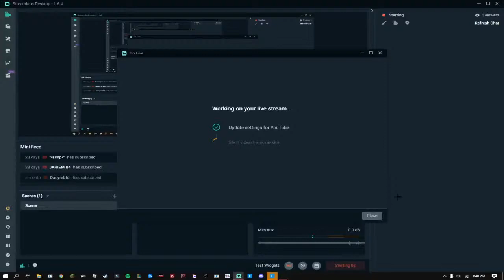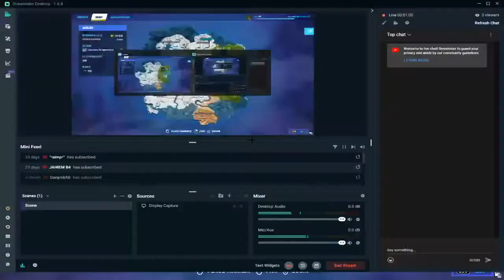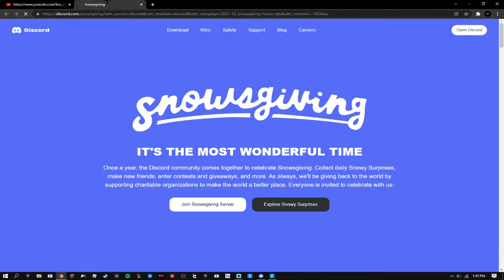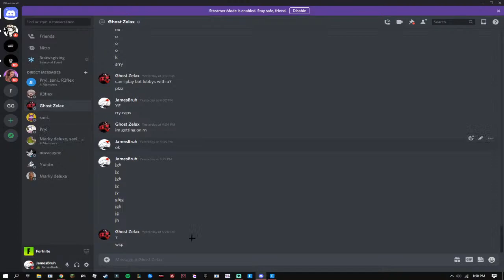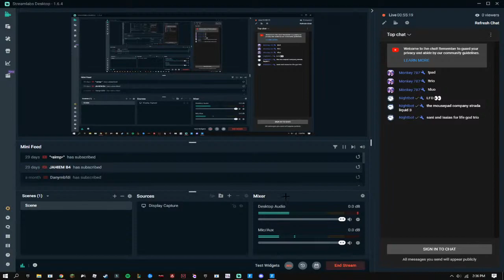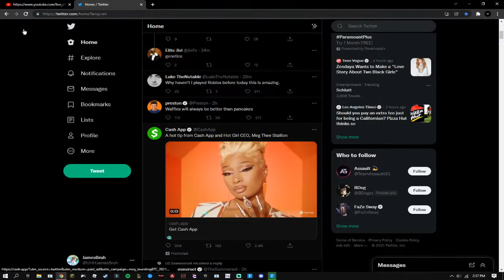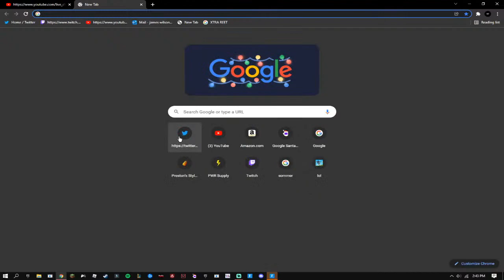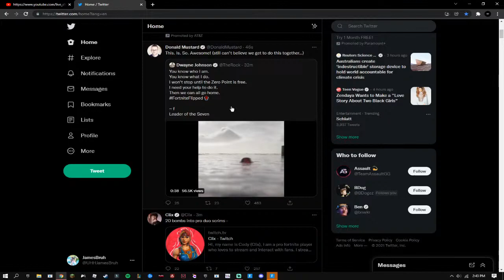arena grind chapter 3 !commands !keyboard !pad !trio !duo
!commands  !keyboard !montage
!pad !trio !duo
just  fort

Mouse- glorious model O